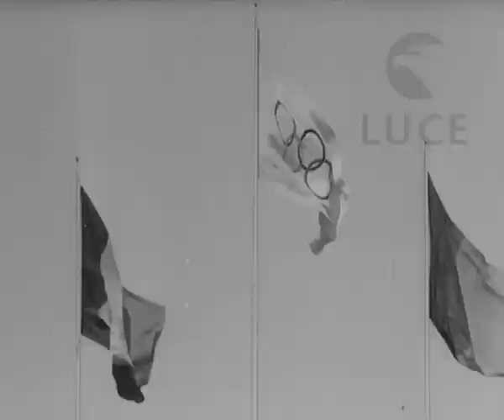Olimpiadi di Roma - Il tedoforo per le vie di Roma entra nello stadio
Archivio Storico Luce, Caleidoscopio Ciac, 1960 .